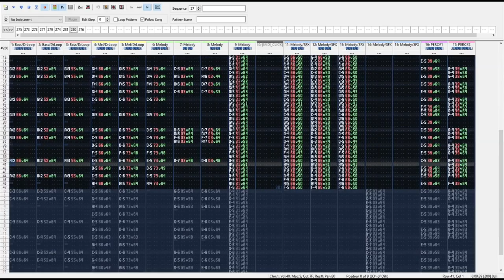Retro Speedway (I guess) | Spyro Custom Tracks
Imagine A speedway that has a dimensional rift that is causing the 3D world to have holes that appear to render in 8-bit sprites. Passing through them will turn spyro into a 2D sprite. Someone should animate this lol

This theme is a short loop similar to games on nes/gbc/etc. , which also perfectly hides the fact I have the attention span of a goldfish and cannot compose a normal-length track (2+min) to save my life... Did I say that out loud?
⚫─═─Samples Used─═─⚫

⚫─═─My Links─═─⚫

Listen on SoundCloud » Sorry pal, no dice.

*This supports the channel and keeps videos going, as well as keeping a cool site around.